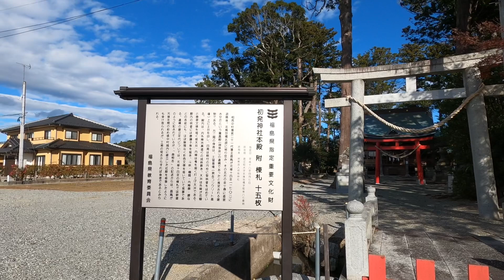初発神社【福島県双葉郡浪江町北幾世橋町】Shohatsu Shrine【Kitakiyohashi,Namie, Futaba District, Fukushima】環境音/神社参拝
社殿には美しい彫刻が施されています。
The shrine is beautifully carved.

所在地　福島県双葉郡浪江町北幾世橋町後87